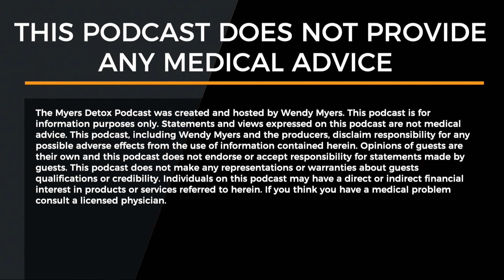Vibrotactile Technology for Weight Loss, Pain and Amazing Skin with Sterling Hill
Jay Dhaliwal studied the brainwaves of 250,000 individuals and found a connection between the skin and the brain. The discovery led to the development of super patches whose benefits go beyond optimizing your brain waves. The technology saved my guest’s life!

Sterling Hill, the founder of MTHFR Support, suffered severe health challenges following a devastating car accident, leading to a shifted spine and a host of complications, including mast cell activation syndrome, severe blood clotting, and other issues related to Ehlers-Danlos syndrome.

Sterling's turning point came from the 'Super Patch,' which employs vibrotactile technology and braille patterns to interact with the body's PA1 gene, influencing ion channels and offering a drug-free, supplement-free method of addressing health.

Sterling details the variety of patches available, including the Liberty Patch for balance and energy, the Freedom Patch for pain, the Defend Patch for immunity, and many others designed for specific health benefits.

Join us as we explore the science behind these patches, personal success stories, and how you can integrate them into your health and wellness routines.

“A group of doctors in 2021 won the Nobel Prize for discovering how Piezo works. Yale University has also developed a glove that goes on the hand of people with Parkinson’s and it has the braille on the tips of the fingers. And these people with Parkinson’s lay in bed for two hours in the morning, and then they get up and they don’t have all the shakes and tremors.” -  Sterling Hill

Today's Episode Explores:
00:00 Introduction and Sterling's health journey
02:17 What is a super patch, and how does it work?
04:44 Real-life success stories with super patch
10:01 The Liberty Patch and its benefits
16:05 The Freedom Patch: A drug-free solution for pain
21:10 The Defend Patch: Boosting immunity and blood health
24:46 The Ignite Patch: Enhancing metabolism naturally
26:01 The REM Patch and its sleep quality benefits
28:38 The benefits of the Focus Patch
30:20 The Lumi Super Patch and its skin health benefits
40:09 The Rocket Patch and its impact on male performance
42:21 How to purchase and maximize the benefits of super patches

After listening to this episode, you might be wondering about heavy metals.

About Sterling Hill:

Sterling Hill is the founder of MTHFR Support, where she shares knowledge of genetic polymorphisms and their effect on health. Her passion is to help educate the world about the true root cause of chronic diseases and link expert healthcare providers with those in need.

Sterling has created genetic apps for the alternative medicine community. She helps people get to the root cause of diet, supplements, and environmental factors that impact DNA  and teaches practitioners and scientists around the world how to pinpoint pathways that may be compromised in their most difficult patients.

The Myers Detox Podcast was created and hosted by Dr. Wendy Myers. This podcast, including Wendy Myers and the producers, disclaims responsibility for any possible adverse effects from using the information contained herein. The opinions of guests are their own, and this podcast does not endorse or accept responsibility for statements made by guests. This podcast does not make any representations or warranties about guests' qualifications or credibility. Individuals on this podcast may have a direct or indirect financial interest in products or services referred to herein. If you think you have a medical problem, consult a licensed physician.